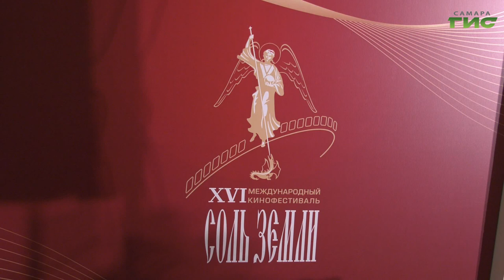В Самаре стартовал XVI Международный кинофестиваль "Соль земли"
Камера, мотор, снято. В Самаре открылся 16-й Международный кинофестиваль "Соль земли". В этом году он объединил сценаристов, операторов и режиссеров из России, Белоруссии, Армении, Киргизии, Таджикистана, Сербии, Франции и других стран. Традиционно зрителей ждёт не только показ новых фильмов, но и встречи с именитыми актерами. Ксения Баканова продолжит.